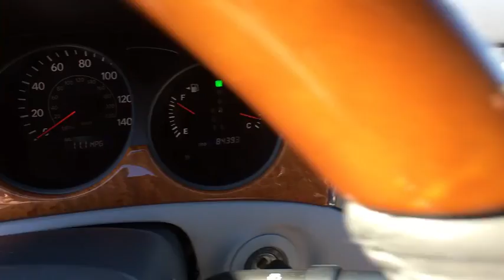2005 Lexus ES 330 Owings Mills, Pikesville, Ellicott City, Catonsville, Columbia, MD TA8487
2005 Lexus ES 330

HEATED & VENTILATED FRONT SEATS,IN-DASH 6-DISC CD CHANGER,WOOD & LEATHER-TRIMMED STEERING WHEEL & SHIFT KNOB,Chrome door handles & license plate garnish,Door bottom edge protective moldings,Electrochromic heated pwr mirrors w/reverse gear auto tilt-down,Integrated fog lamps,Multi-reflector headlamps w/auto on/off/delay,Pwr tilt/slide moonroof-inc: one-touch open/close feature  sliding sunshade,Tinted glass w/UV reduction,Water-repellent front door glass,(2) front/(2) rear assist grips,(2) front/(2) rear cup holders,(2) retractable coat hooks,2-position memory system-inc: driver/front passenger seats  pedals  outside mirrors,Carpeted floor mats,Customized body electronics system (C-BEST) w/personalized electronic functions,Cut pile carpeting,Digital clock,Dual compartment center console w/accessory pwr outlet,Dual-zone automatic climate control-inc: air filter  auto recirculation  LCD display,Electrochromic rearview mirror w/compass,Extendable visors w/illuminated vanity mirrors,Front passenger purse hanger,Front seatback pockets,HomeLink universal transceiver,Illuminated cigarette lighter w/front/rear ash trays,Illuminated entry,In-glass antenna w/FM-diversity system,Leather & wood trim (walnut trim w/black leather  golden birds eye maple trim w/cashmere or ash leather),Leather rear bench seat w/height adjustable headrests,Leather-trimmed shift knob,Lighting-inc: door courtesy  glove box  center console  trunk,Multi-information display w/trip computer,Optitron instrumentation-inc: 8 000-rpm tachometer  140-mph speedometer  fuel level  coolant temp  scheduled maintenance indicator light,Outside temp gauge,Overhead compartment for sunglasses,Prewired for cell phone,Pwr windows-inc: one-touch up/down feature  night illumination,Rear window defogger w/auto-off timer,Remote electric fuel filler door & trunk-lid release w/valet lockout,Retained accessory pwr for windows & moonroof,Vehicle theft deterrent system w/engine immobilizer,18.5 gallon fuel tank,3.3L DOHC EFI 24-valve V6 engine-inc: continuously variable valve timing w/intelligence (VVT-i),5-speed automatic electronically controlled transmission w/intelligence (ECT-i)-inc: OD  flex lockup torque converter,Acoustic control induction system II (ACIS-II),Active control engine mount,Electronic brake force distribution (EBD),Electronic throttle control system w/intelligence (ETC-i),Engine speed-sensing progressive pwr rack & pinion steering,Front wheel drive,Front/rear independent MacPherson strut suspension,Front/rear stabilizer bars,Full-size spare tire w/aluminum wheel,Pwr front ventilated/rear solid disc brakes,Shift lock system w/recessed & covered shift lock button,Stainless steel exhaust w/chrome tips,Tool kit,,3-point front seat belts-inc: pwr height adjustable anchors  pretensioners  force limiters  emergency locking retractor (ELR)  passenger side automatic locking retractor (ALR),3-point rear seat belts-inc: pretensioners  force limiters  automatic locking retractor (ALR)  emergency locking retractor (ELR),Child seat tether anchors,Collapsible brake & driver footrest pedals,Collapsible steering column,First aid kit,Front seat-mounted side-impact airbags (SRS),Front/rear crumple zones,Front/rear side curtain airbags (SRS),Illuminated emergency trunk release handle,Multi-stage driver & front passenger airbags (SRS),Shift lock system w/recessed & covered shift lock button,Side-impact door beams,